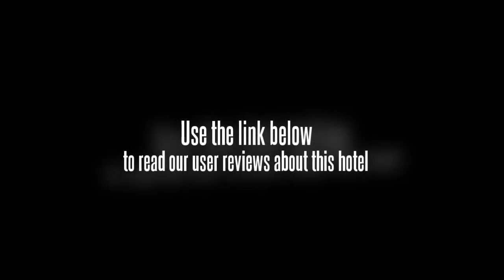Mingxuan Hotel Dongguan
Ming xuan Hotel is 5 star hotel which is located in the in the Daojiao town. Dongguan. Just opposite the Daojiao exit of Guangshen expressway. near to The model of globe business South of China MALL. 330 guest rooms of different styles are distributed from 8th to 21st floor. High speed internet access and 2 bottles of mineral water are completely free. Advanced facilities in the guest rooms are as independently regulated indoor air conditioning. IDD, DDD call, color remote control TV, providing Chinese and foreign channels, Bathrooms. A spacious and magnificent national banquet hall is the best choice for large-scale cocktail parties. Chinese restaurant of Minyaun Shark's Fin Seafood Restaurant and western food of Windsor Royal Restaurant will supply you with delicious food and elegant atmosphere. At the same time. Golden seashore sauna, KTV club. Customers should check in before 18:00 on the arrival date. Guarantee to valid form of payment is required at booking during the peacetime. Cancel 3 days prior to arrival date through original booking agent or internet channel to avoid penalty of 1 room night No-show fee. Direct cancellation request by phone or fax will NOT be accepted. Early check-out charge-A charge may apply. Late check-out condition if customer checks out between 12 noon and 18pm-half of the daily room rate will be charged, if one checks out after 18pm-the whole day room rate will be charged. During some big events or peak time, the hotel may need the whole room rate as deposit and hotel will not accept any cancellation, modification and no-show after the booking, or the whole deposit will not be refunded by hotel.